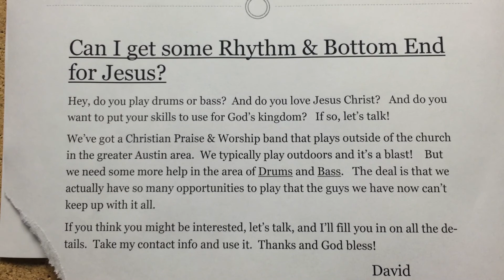a video a day: 2/2/2016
I'm documenting the small moments in life. My goal is to upload a video a day for a year. I began on 1/17/2016. Music by Kirk Duval.